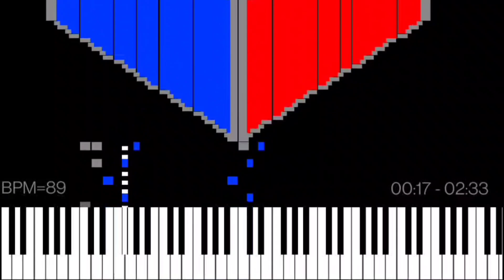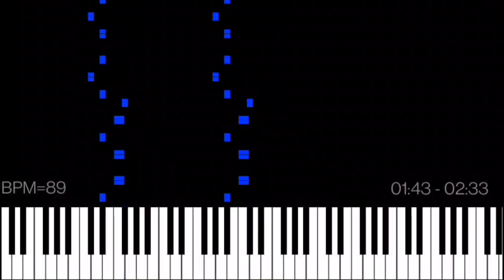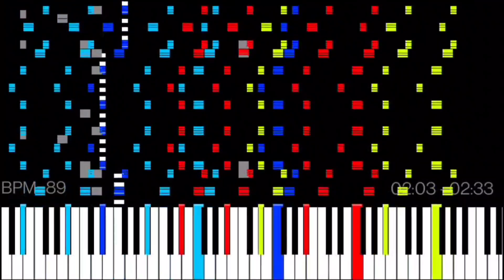Dark MIDI - Boss Battle Bounce Tales Soundtrack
MIDI arts:
2x2 Rubik's Cube
Nokia Logo
Effect

Player: MIDI Voyager
Soundfont: TimGM6mb
Notes: 20,510